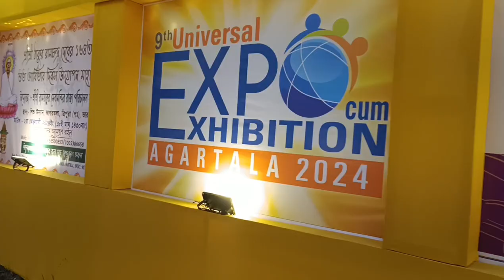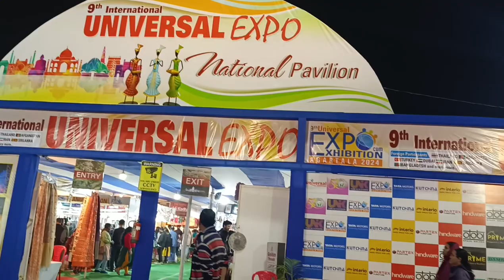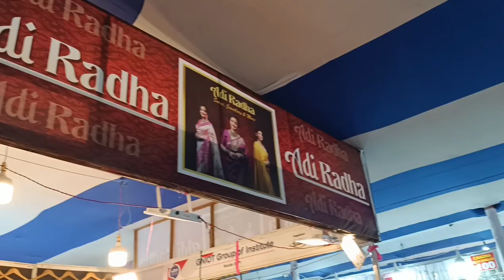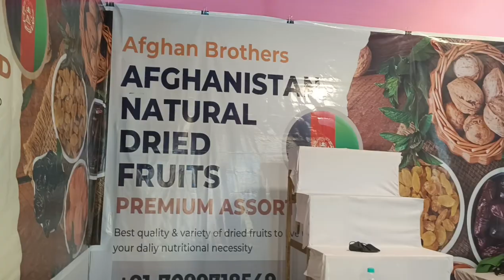9th universal expo fair 2024 Agartala#tripura#northestindia